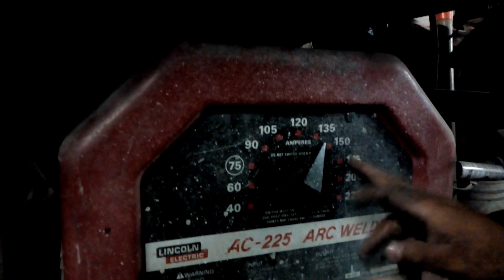Como soldar ventana corredisa con alambre How to weld sliding window with wire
Mis amigo en este primer video muestro como soldar material delgado con nuestro material de aporte y asi mismo la primera parte de como fabricar ventana corredisa

Amigo proovedor te gustaria patrocinar nuestros Proyectos o que mostremos tus productos,Herramientas,accesorios aqui es lugar indicado no dudes en llamar a Herreria Castañeda para con gusto apoyar 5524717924 por wasap o mandanos un email
Si te ha gustado el vídeo y GUSTAS apoyar nuestro trabajo puedes hacernos una donación desde el siguiente enlace: